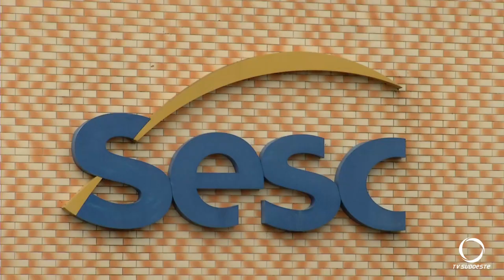Sesc Senac complete 14 anos de atuação em Pato Branco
Atualidade: A celebração dos 14 anos do Sesc em Pato Branco contou com colaboradores e pessoas ligadas a instituição.